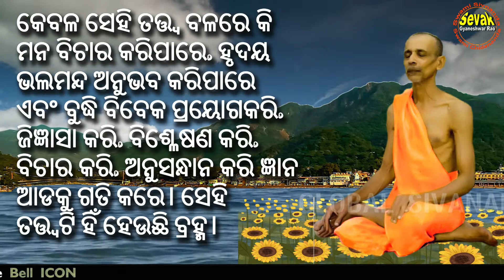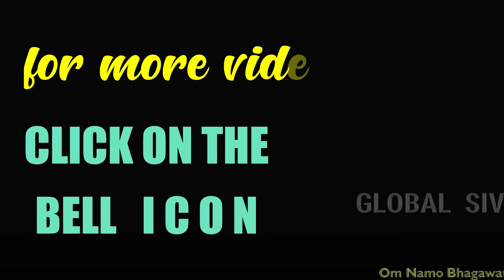ସେହି ତତ୍ତ୍ବଟି ହିଁ ହେଉଛି ବ୍ରହ୍ମ। --{ ODIA – 17 }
{ ODIA – 17 }
B – 9
       ସୂର୍ଯ୍ଯକିରଣ ଯେପରି ସମସ୍ତ ସୌର ଜଗତରେ ପରିବ୍ଯାପ୍ତ ହୋଇ ରହିଛି, ସେହି ପରମତତ୍ତ୍ବ ସେହିପରି ସର୍ବତ୍ର ପରିବ୍ଯାପ୍ତ ହୋଇ ରହିଛନ୍ତି।
ଆକାଶତତ୍ତ୍ବ ଯେପରି ସର୍ବଦା ବିଦ୍ଯମାନ, ସେହି ପରମତତ୍ତ୍ବ ସେହିପରି ସକଳବସ୍ତୁର ଅନ୍ତର୍ଯ୍ଯାମୀ ତତ୍ତ୍ବରୂପେ ସର୍ବତ୍ର ବିଦ୍ଯମାନ।ସବୁଧର୍ମ ଏହି ସତ୍ଯ ଘୋଷଣା କରନ୍ତି।

      ଉପନିଷଦଗଣ ଘୋଷଣା କରିଛନ୍ତି ଯେ, ଯେଉଁ ଜ୍ଞାନତତ୍ତ୍ବ ବଳରେ ମନୁଷ୍ଯ ସବୁ କିଛି ଜାଣିପାରେ, ତାହା ତା'ର ଶରୀରର କେନ୍ଦ୍ରସ୍ଥଳରେ ଥାଏ - ପ୍ରଜ୍ଞାନଂ ବ୍ରହ୍ମ। ତାହା ହେଉଛି ସେହି ତତ୍ତ୍ବ,ଯାହା ବଳରେ କି ଚକ୍ଷୁ ଦର୍ଶନ କରିପାରେ ଏବଂ ଆପଣ ଶବ୍ଦ ଶବ୍ବ ମଧ୍ଯରେ ରହିଥିବା ପାର୍ଥକ୍ଯ ଜାଣି ପାରନ୍ତି।

 ତାହା ହେଉଛି ସେହି ତତ୍ତ୍ବ, ଯାହା ବଳରେ କି ଆପଣ ସ୍ପର୍ଶ ଓ ଗନ୍ଧ ଜାଣି ପାରନ୍ତି। ତାହା ହେଉଛି ସେହି ତତ୍ତ୍ବ, ଯାହାର ଅନୁପସ୍ଥିତିରେ କି ଇନ୍ଦ୍ରିୟମାନଙ୍କର ସ୍ଥିତି ବୋଲି କିଛି ରହିବ ନାହିଁ।

କେବଳ ସେହି ତତ୍ତ୍ବ ବଳରେ କି ମନ ବିଚାର କରିପାରେ, ହୃଦୟ ଭଲମନ୍ଦ ଅନୁଭବ କରିପାରେ  ଏବଂ ବୁଦ୍ଧି ବିବେକ ପ୍ରୟୋଗକରି, ଜିଜ୍ଞାସା କରି, ବିଶ୍ଳେଷଣ କରି, ବିଚାର କରି, ଅନୁସନ୍ଧାନ କରି ଜ୍ଞାନ ଆଡକୁ ଗତି କରେ। ସେହି ତତ୍ତ୍ବଟି ହିଁ ହେଉଛି ବ୍ରହ୍ମ।
ସ୍ୱାମୀ ସିଭାନନ୍ଦଙ୍କ ଦ୍ୱାରା
# ଗ୍ଲୋବାଲସିଭାନନ୍ଦ # ଡିଭାଇନ୍ ଲାଇଫ୍ ସୋସାଇଟି # ସିଭାନନ୍ଦାନ୍ସ୍ୱର୍ସ |